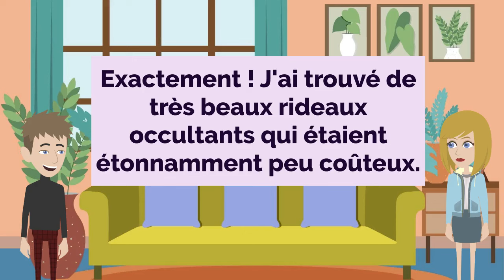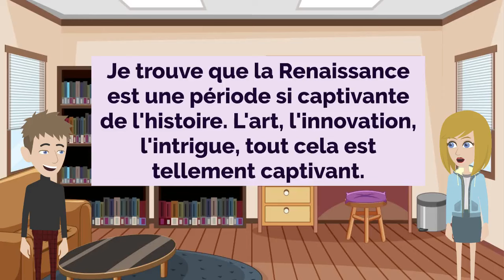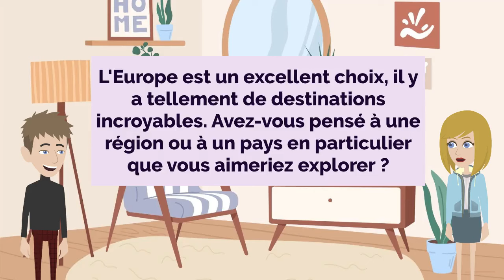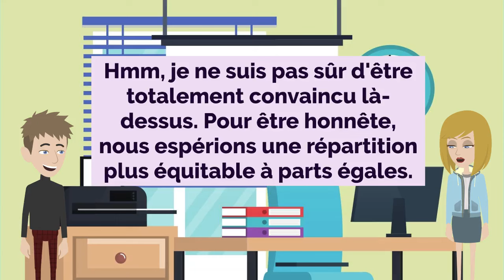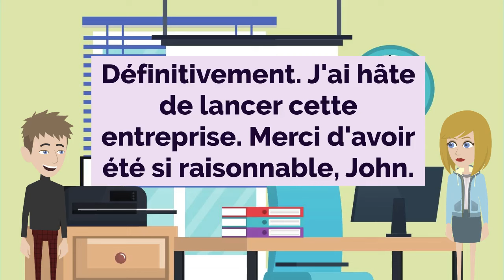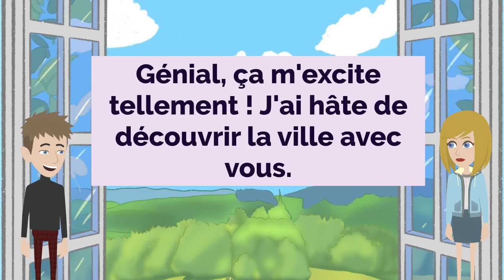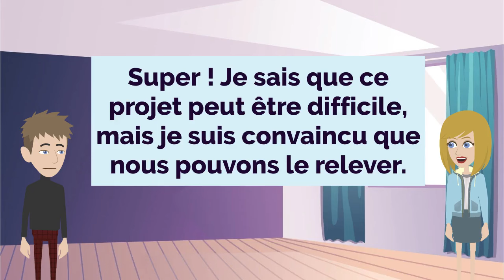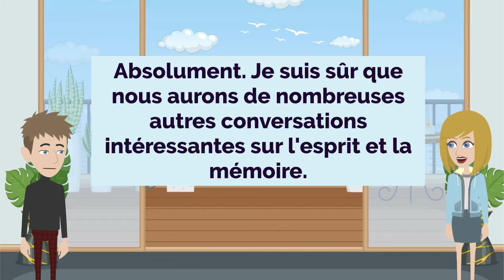French Practice Ep 353 | Improve French | Learn French | Apprends le Français 👄👂💯